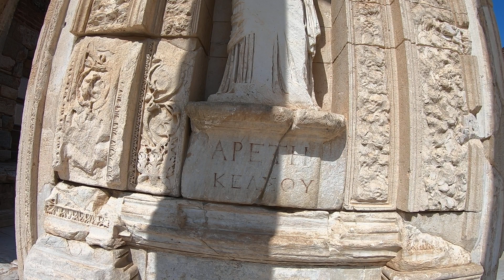Celsus # Kütüphanesi Library of Celsus The Ancient City of Ephesus EFES GH010394